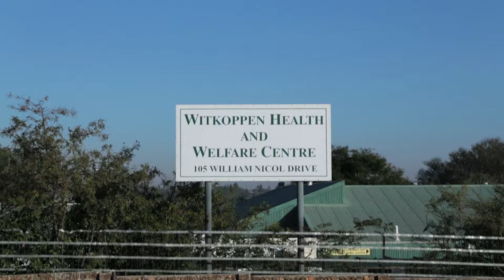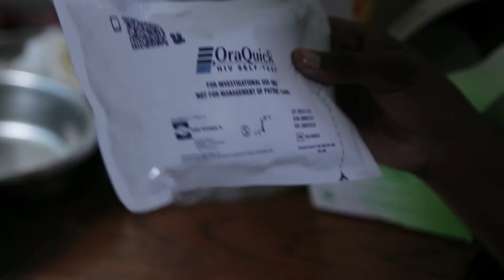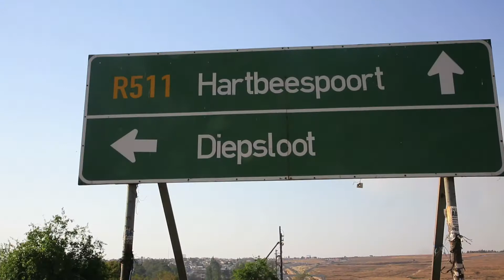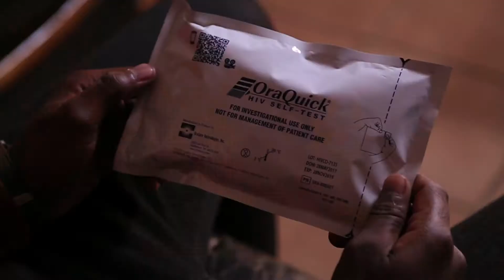HIV Self testing Kit Promo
Voo C Media Group produced a self testing kit promo for our client. Hope this add value to you and let us know what is your take.